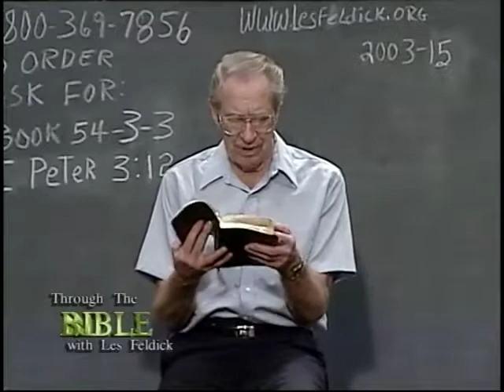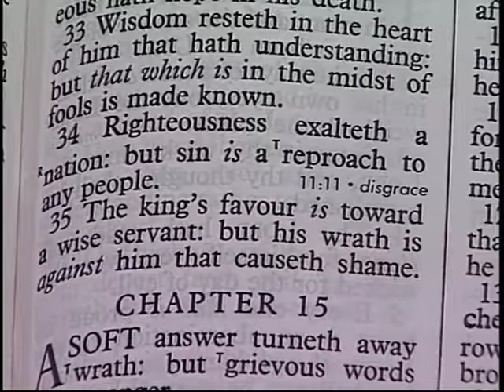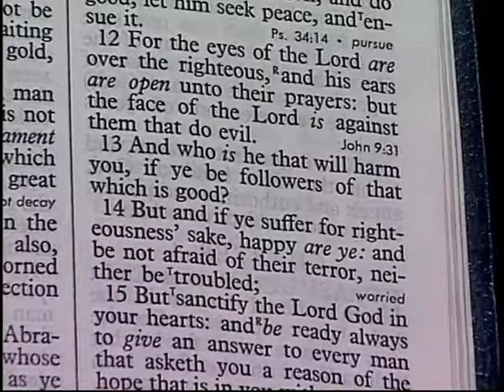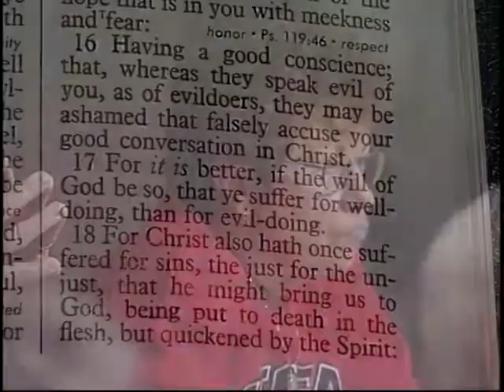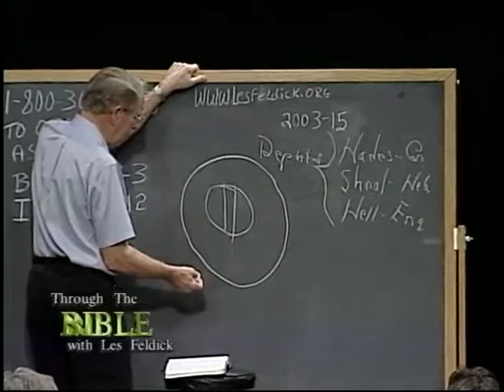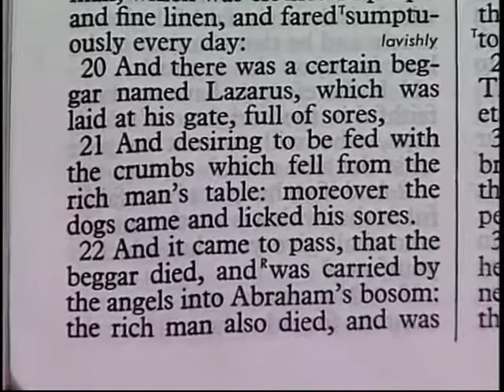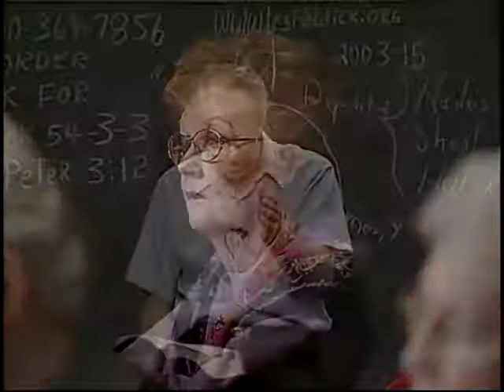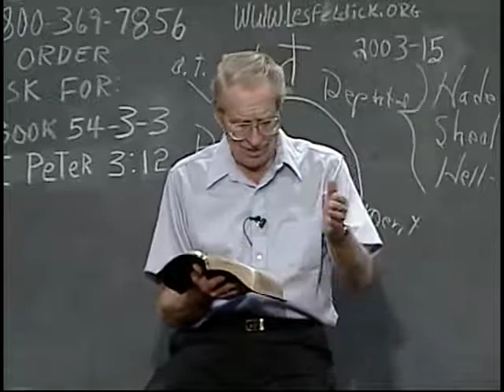[ 647 ] Les Feldick [ Book 54 - Lesson 3 - Part 3 ] I Peter 2:15-3:22 |a